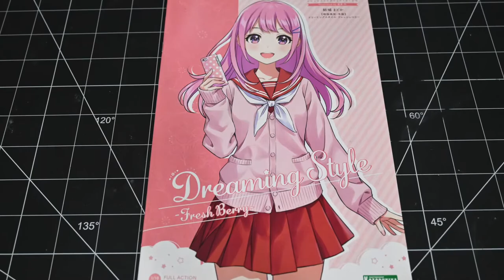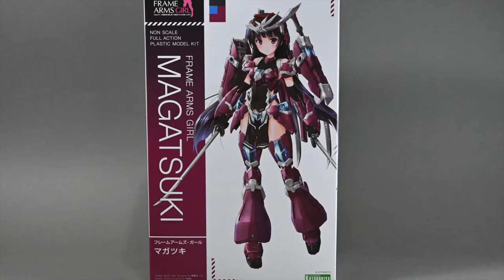LET'S BUILD! Madoka Yuki Dreaming Style Fresh Berry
painted build of Kotobukiya's Madoka, Yuki. Part of their new Sousai shojo Teien line which has anime-style Japanese High School Girls.  The kit is a limited edition Dreaming Style Fresh Berry which is in a different color.